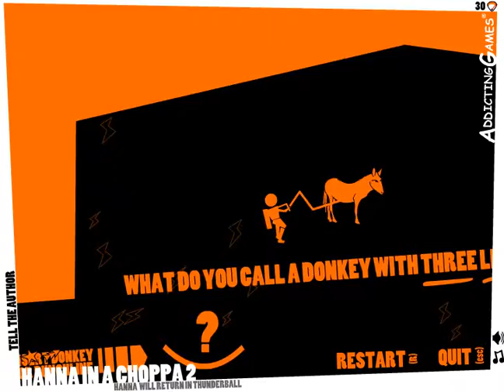Hanna in a Choppa 2 Level 15 - Jetpack